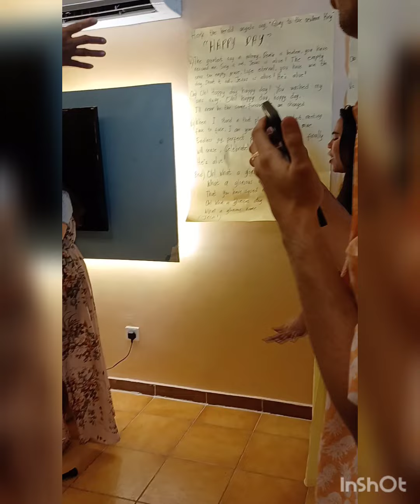Win Thanksgiving Day 2021🎉🥳💖